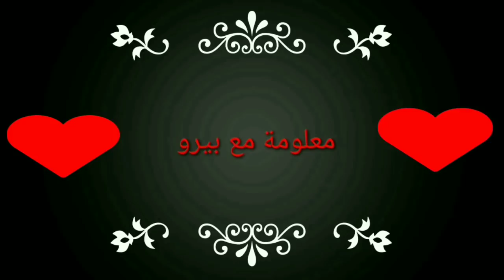كيف اخس في رمضان بدون رجيم،واثاره الايجابيه للصوم علي الصحه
كيف اخس في رمضان بدون رجيم وللصوم رمضان اثاره الايجابيه علي صحه الانسان،  يستطيع الصائم باتباع الارشادات البسيط وان ينقص وزنه، ويخفض معدلات  ضغط الدم، والكوليسترول وسكرفي الدم، وقد يزيد وزن الصائم غذا افرط في تناول الطعام بكثره خلال الافطار والسحور، وهناك ادله علميه علي ان الصيام اثار ايجابيه علي صحه الانسان، فوايد الصيام علي الصحه وعلي ا لا نفسيه، وكيف اتمرن في رمضان، فوايد الصيام واسراره، خساره الدهون خلال الصيام في رمصان،وتعالوا اقولكم ازي تخسوا في رمضان في هذا الفيديوا سوف نتعرف عليه

لينك الفيديوا نصائح لتقليل العطش خلال نهار رمضان كريم وكل عام وانتم بخير
لينك الفيديوا متي وكيف أشرب الماء

لينك الفيديوا دليلك الكامل لتعليم ابنك الصيام في رمضان

         ⭐⭐⭐شكرا ليكم علي دعم قناتي ⭐⭐⭐